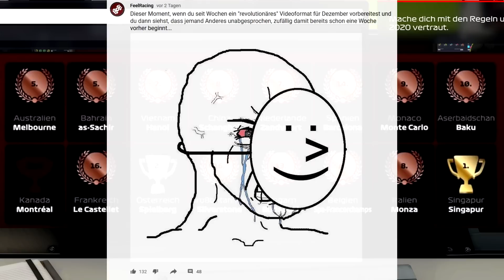UNDERCUT auf NEXT LEVEL! | F1 2020 MyTeam AUDI KARRIERE Russland | Let's Play F1 2020 MyTeam Deutsch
Heftigster Undercut, der je stattgefunden hat! F1 2020 MyTeam Karriere mit Audi vSports F1 in Russland, Saison 1! KI heute auf Ultimativ 103!

Meine F1 Tools und Komponenten:
➡️Mein Playseat , PS Edition
➡️ F1 2020 kaufen
➡️Mein Gameplay-Aufnahmegerät
➡️ Mein F1 2020 Controller
➡️ Meine XBox One X

Meine PC-Komponenten:
✔️ Mein Prozessor
✔️ Mein RGB Arbeitsspeicher
✔️ Meine Grafikkarte
✔️ Mein Mainboard
✔️ Mein Gehäuse
✔️ Meine Gaming Maus

👉🏻 Gamertag XBox Live: ► Arctic Avenger2

FAQ's:
✗ Fährt du mit Lenkrad oder Controller? - Ich fahre seit Juli 2020 mit Lenkrad!
✗ Hast du an deinen Controllereinstellungen etwas verändert? - Nein, alles ist auf Standardeinstellungen!
✗ Welche Fahrhilfen benutzt du? - Ich fahre komplett ohne Fahrhilfen!